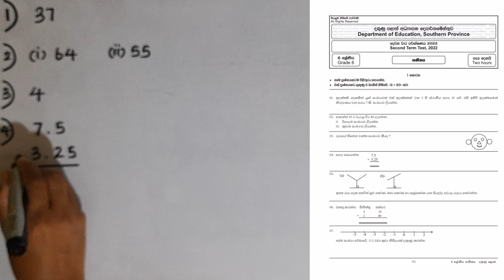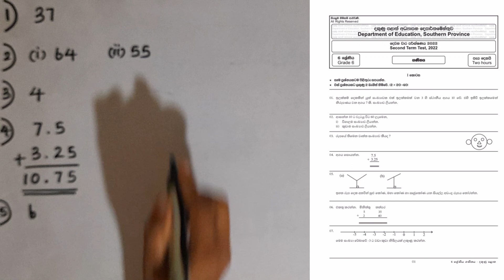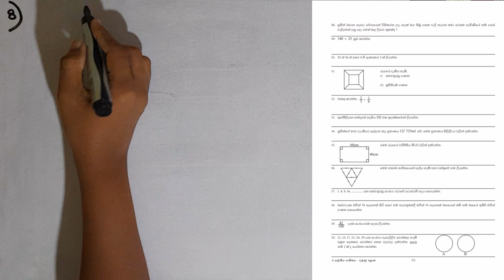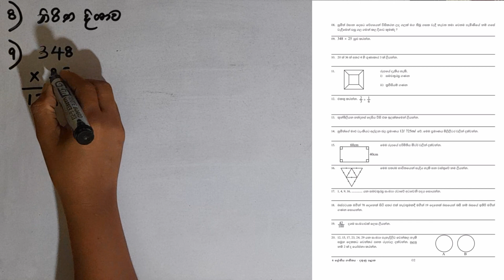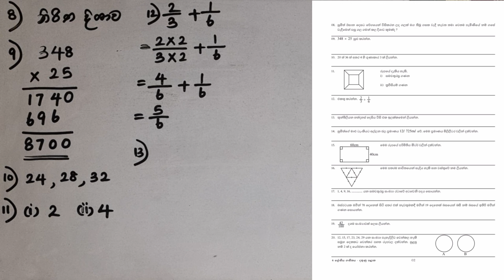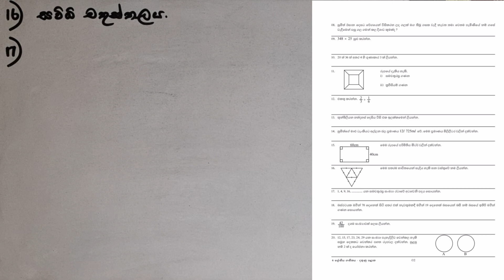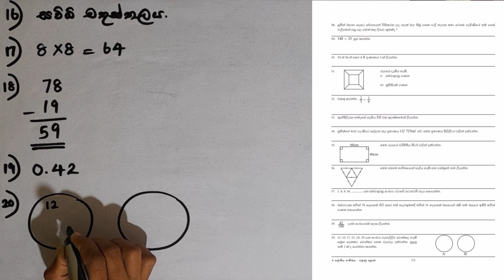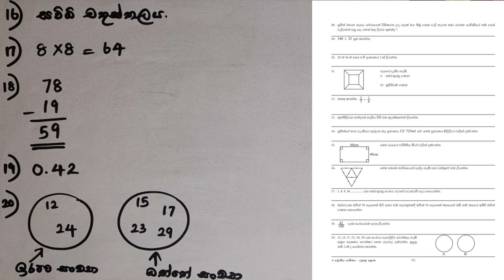ganithaya 6 wasara | grade 6 maths | second term test | education wamh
*6 වසර ගණිතය - සිංහල මාධ්‍ය*

ප්‍රශ්න පත්‍ර ලබා ගැනීමට පහත වට්සැප් group එකට එකතුවන්න

පහත fb page එකට like කිරීමෙන් ද ප්‍රශ්න පත්‍ර ලබාගත හැකිය.